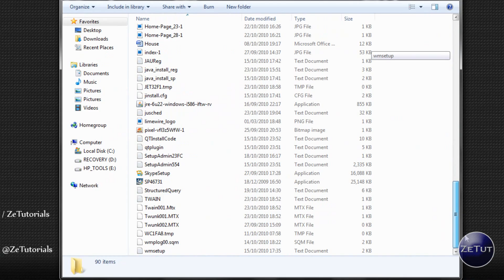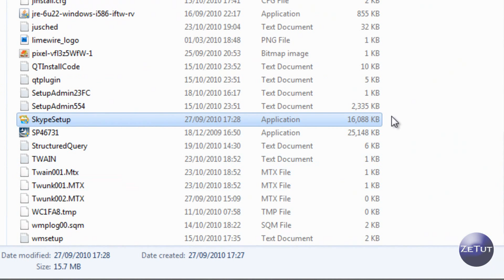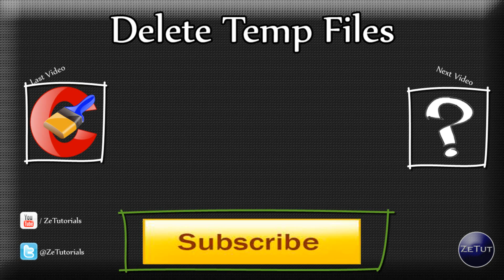How to: Delete Temporary files || Run Command tip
How to delete temporary files on your computer so it will run faster. I use the Run command in this video. This will speed up your PC. If you have an old computer, this will help free up some hard drive space. If you have a new computer, keep it running at top speed by deleting old unused files. It will delete Temporary Internet files as well (which I HATE)

This works with Windows Vista & Windows 7, just type in this little code: %temp%